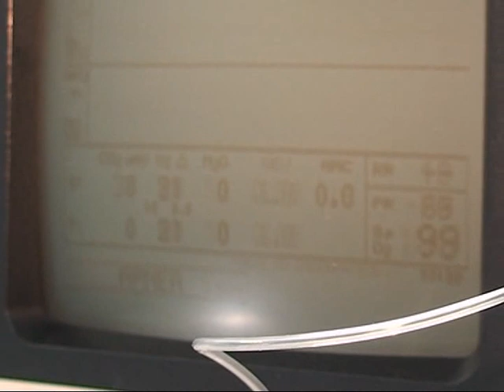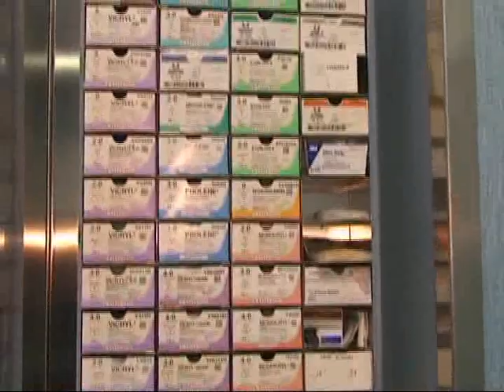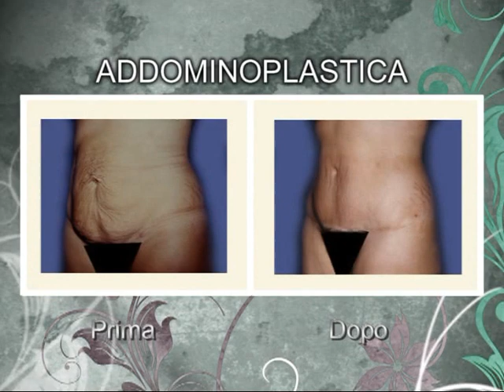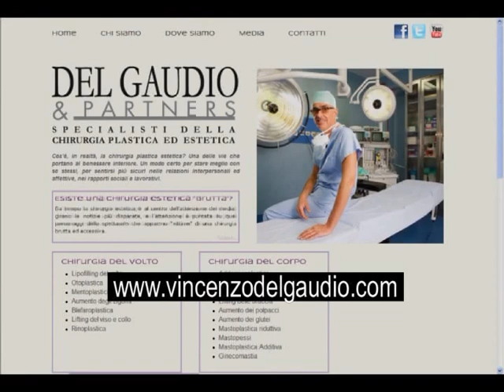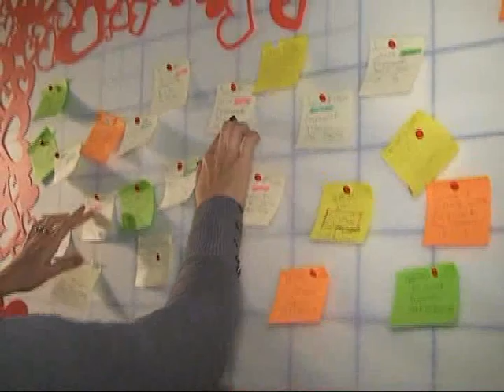vib mastopessi addomino mar12